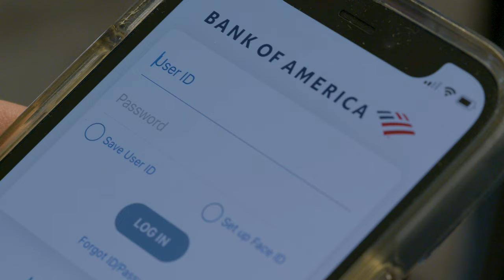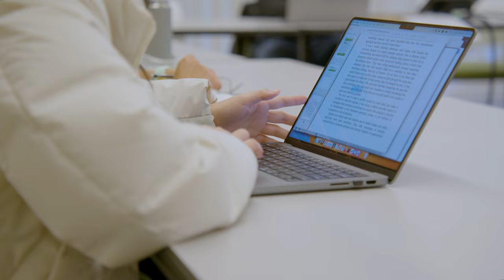UC Berkeley's Center for Long-Term Cybersecurity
This video shines a light on the Center for Long-Term Cybersecurity (CLTC), a leading hub for cybersecurity research, education, and collaboration housed within the UC Berkeley School of Information. CLTC’s mission is to amplify the upside of the digital revolution, help decision-makers act with foresight, and expand who has access to and participates in cybersecurity. Housed in the University of California, Berkeley, the #1 public university in global rankings, CLTC works on multiple fronts to anticipate the cyber challenges of the future — and articulate solutions that allow the world to adapt and prepare.